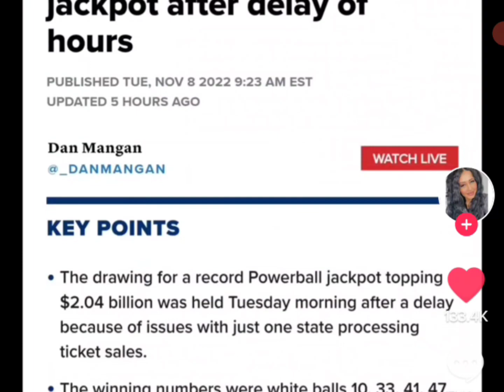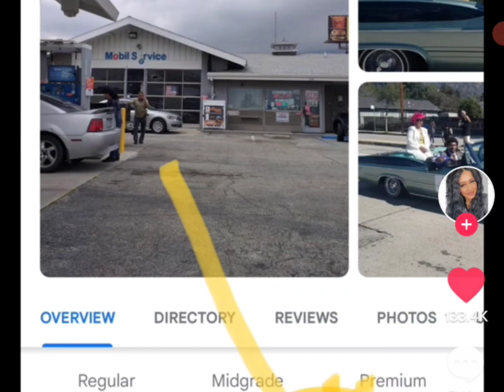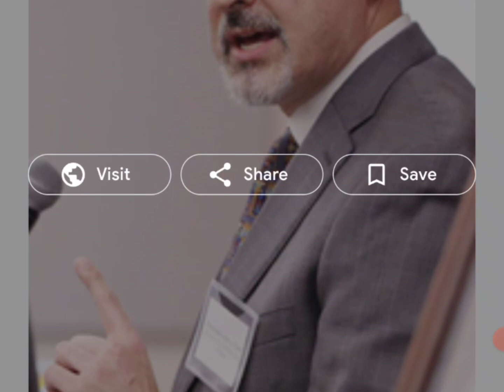Mark Exposes Powerball and Blast Judge John Tuchi For Open Fraud!!!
All Constitutional Rights Invoked None Waived. Mark exposes Powerball some more for organized theft and also blast Judge John Tuchi for protecting Arizona's organized fraudsters. He foreclosed Mark McCormick's ability to file an injunction against the State for committing Federal crimes in violation of 42 U.S.C. 1983 and titles 18 U.S.C. 241 and 18 U.S.C. 242. He did the same thing to Kari Lake who ran for governor of Arizona.

Judge John Tuchi foreclosed Lake's ability to get redress for suspected fraud. He did that in an organized effort to ensure the governor seat can be guaranteed to Katie Hobbs uninterrupted!! He must be stopped at all cost!!!